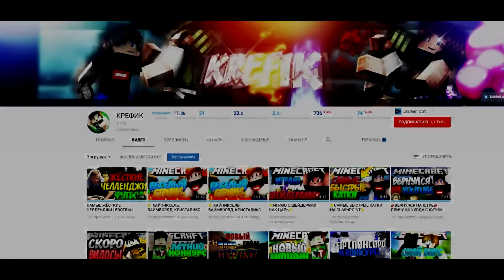НЕВИДИМЫЙ СУНДУК НА СКАЙ ВАРСЕ?! НЕВИДИМЫЙ СУНДУК ЧЕЛЛЕНДЖ В МАЙНКРАФТ СКАЙ ВАРС - SkyWars Minecraft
Сегодня я поиграл в скай варс и выолнил невидимый сундук челлендж!

Играю на Hypixel - Хайпиксель
mc.hypixel.net

Скай Варс с Ресусрспаками Майнкрафт:

НОВЫЙ КРУТОЙ ХАЙПОВЫЙ РЕСУРСПАК! СКАЙ ВАРС В СТИЛЕ ХАЙПА! ХАЙПОВЫЙ РП ДЛЯ ПВП И ДЛЯ СЛАБЫХ ПК!

НОВЫЙ КРУТОЙ ТРОЛЛИНГ РЕСУРСПАК! СКАЙ ВАРС В СТИЛЕ ТРОЛЛИНГА! ТРОЛЛИНГ РП ДЛЯ ПВП И ДЛЯ СЛАБЫХ ПК!

ЛУЧШИЙ РЕСУРСПАК ДЛЯ НУБОВ! СКАЙ ВАРС В СТИЛЕ НУБ ПРОТИВ! НУБСКИЙ РЕСУРСПАК СКАЙ ВАРС! НУБ МАЙНКРАФТ

Скай Варс Троллинг Ловушки Майнкрафт:

99% ЛЮДЕЙ НЕ УВИДЯТ ЭТУ ВЗРЫВЧАТКУ TNT! ЧТО БУДЕТ ЕСЛИ НАЖАТЬ НА РЫЧАГ? ТРОЛЛИНГ В МАЙНКРАФТЕ!

Все это вы можете найти на моем канале! Версия майнкрафта: 1.5, 1.6, 1.7, 1.8, 1.9, 1.10..

© ВАЛРУС / WALRUSYT